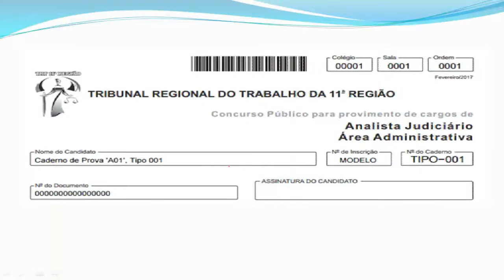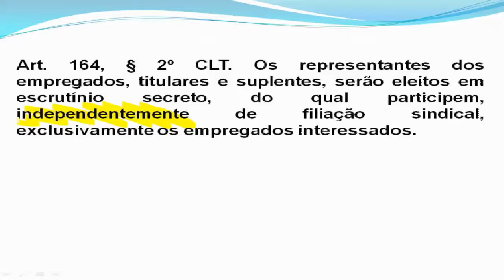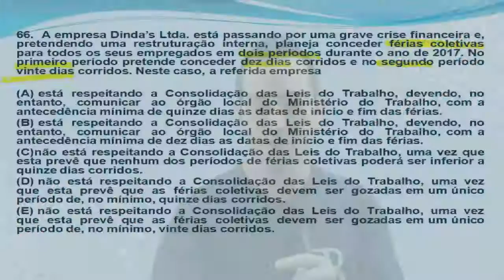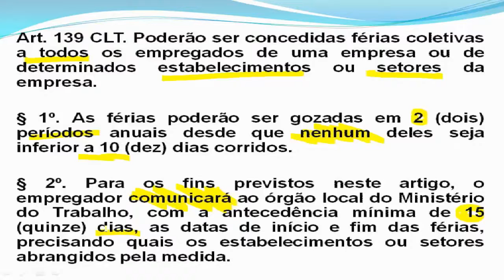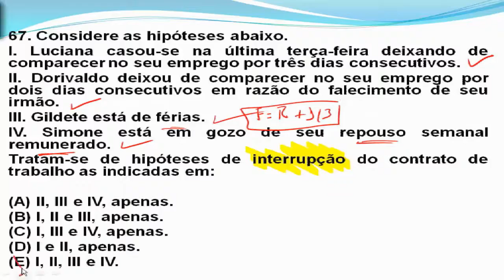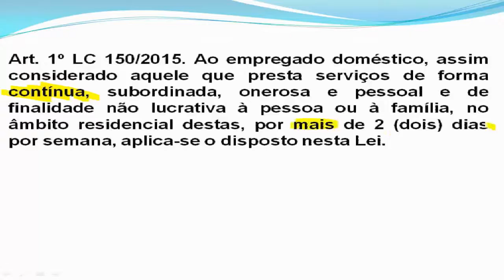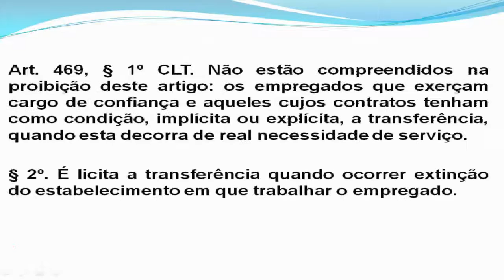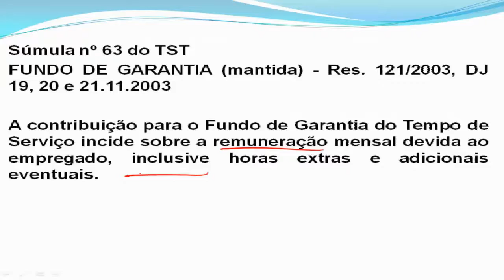Comentários Prova TRT 11 (2017) Direito do Trabalho - AJAA.